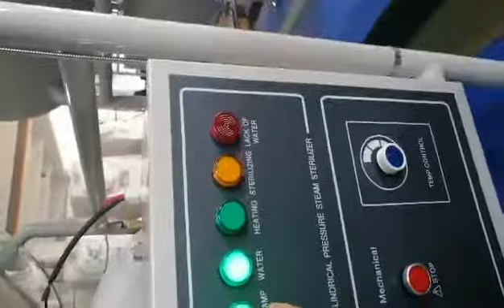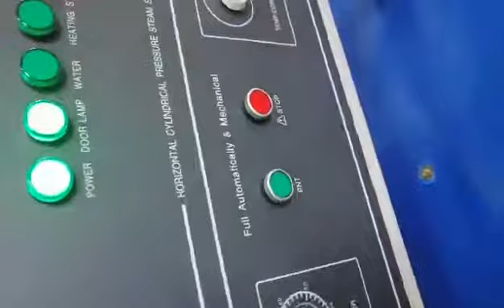BIOBASE Large Horizontal Autoclave installation